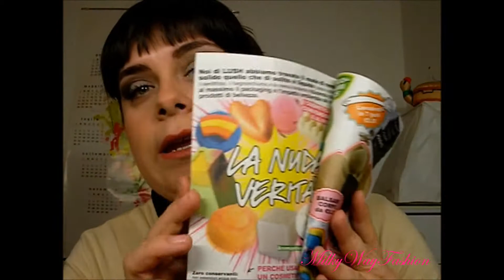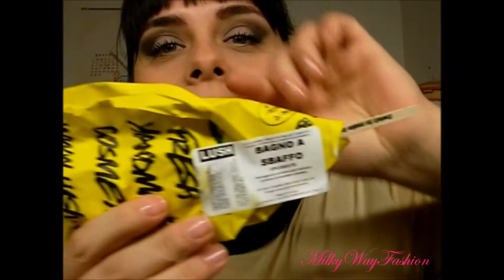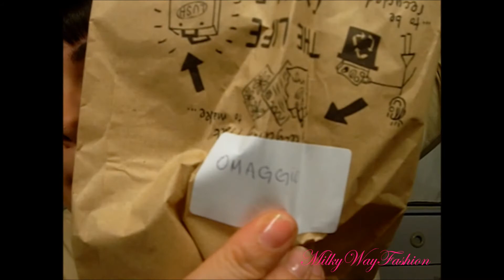Haul LUSH #1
SIIIIIIIIIIIII...ci sono riuscitaaaaaa! Finalmente dopo una marea di tentativi il video è on line!!! Scusate l'attesa ma sapete i miei problemi con la connessione che spero finiscano presto.
KISSOTTI FASHION